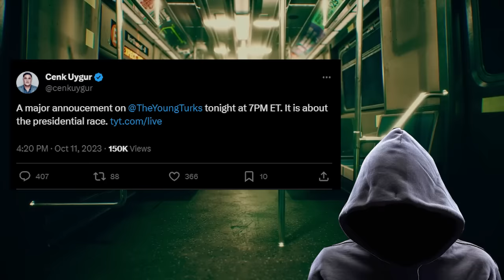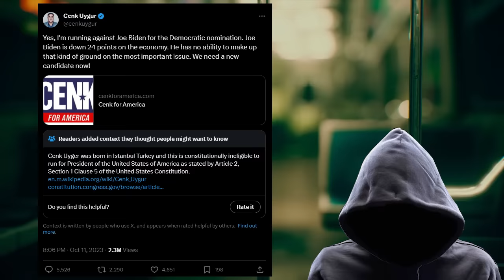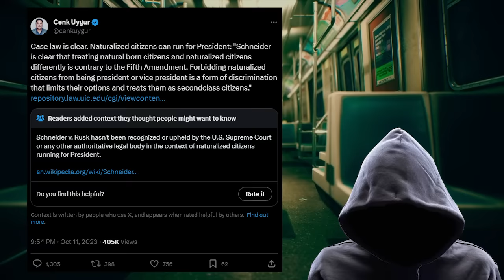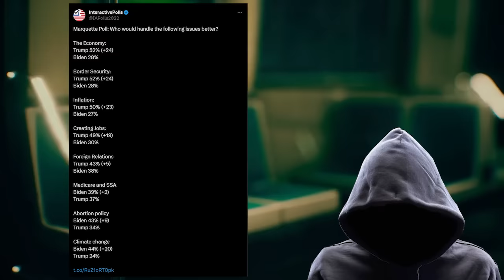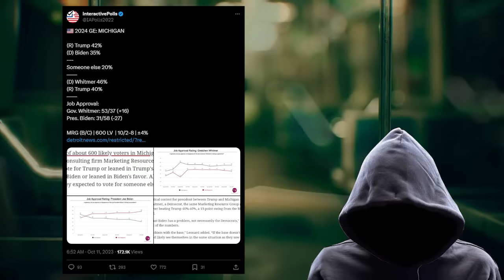Well... That didn't last long.